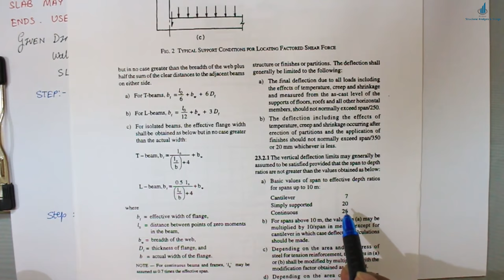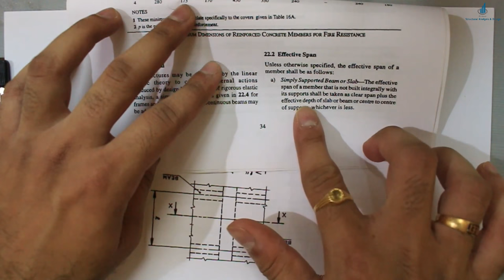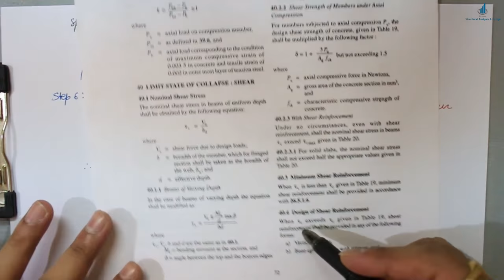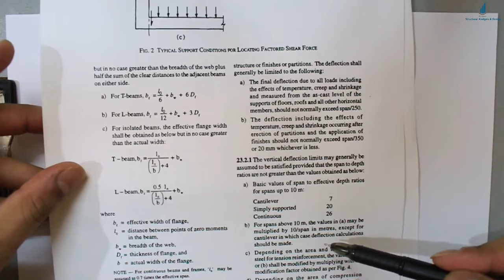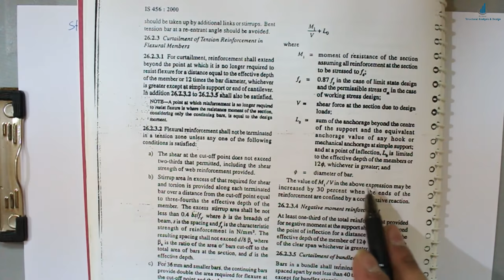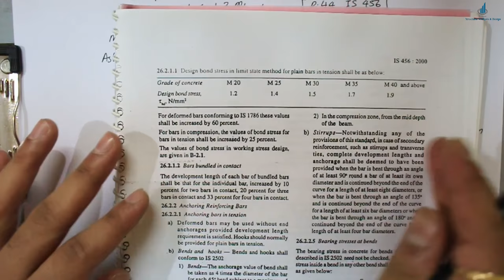How to Design one way slab | Design of Slab | Limit state design of slab | IS 456-2000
Detailed steps to design One Way Slab has been explained clearly, all the checks ie check for deflection, check for development length, check for shear has been explained in detail.
When ratio of longer span to shorter span is greater than 2 than it is considered as one way slab, it rests on two supports and around 84% load is taken by short span where as 16% is taken by long span, main reinforcement is provided along short span and distribution steel is provided along long span

My Phone
Amazon Basics 50-Inch Lightweight Tripod with Bag
Limit State Design of Reinforced Concrete Design by B.C.Punmia
Reinforced Concrete Design: IS:456-2000 Principles and Practice
Illustrated Design of Reinforced Concrete Buildings
Design of Reinforced Concrete Structures